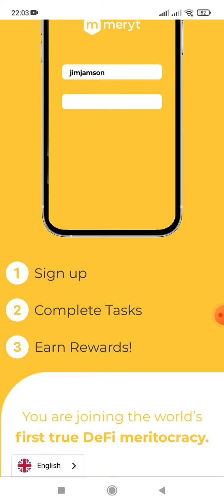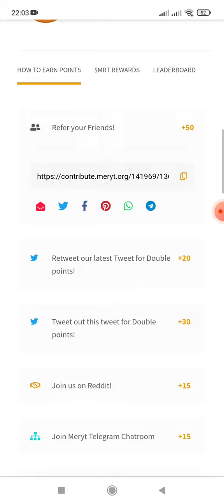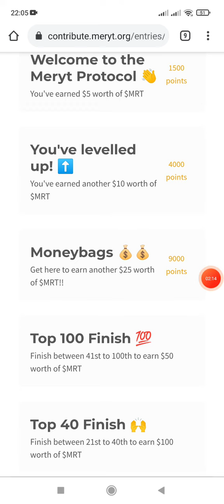Meryt Big Airdrop Earn 5$ to 5000$ | limited 10000 People join Fast